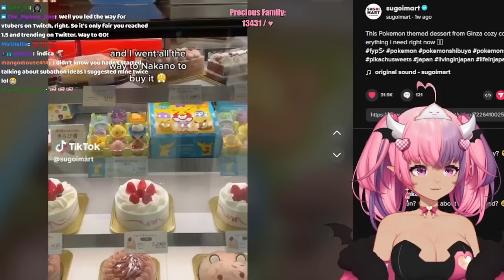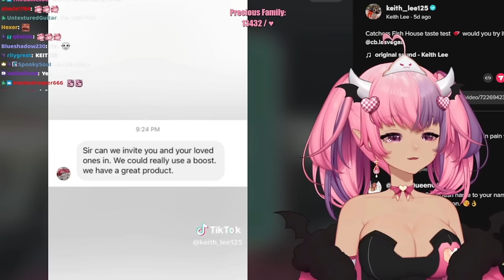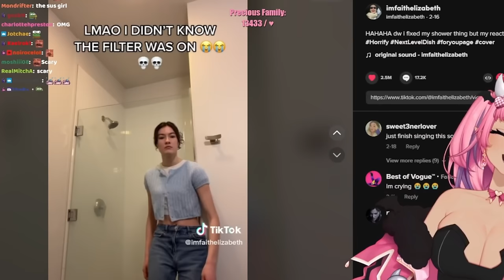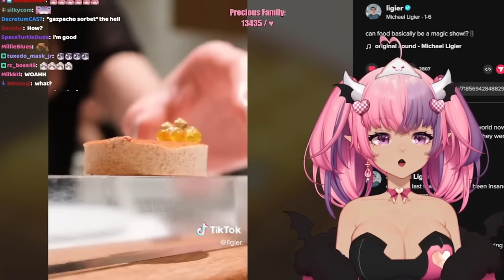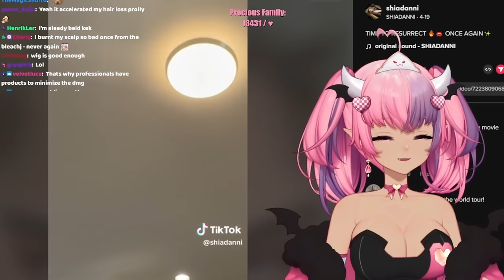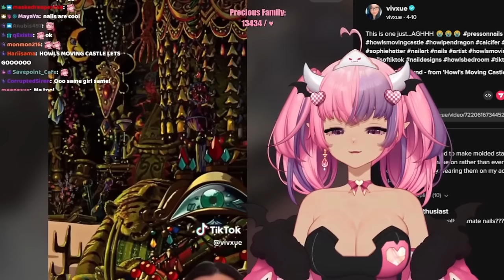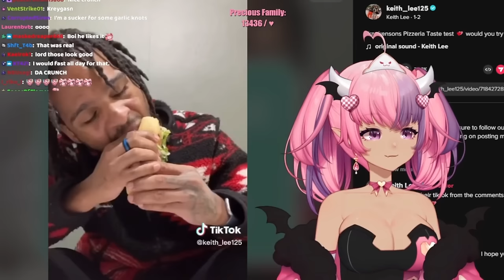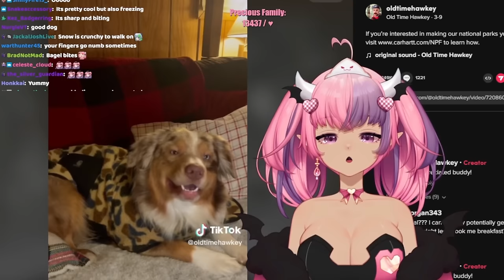Mousey and Her Favorite TikTok